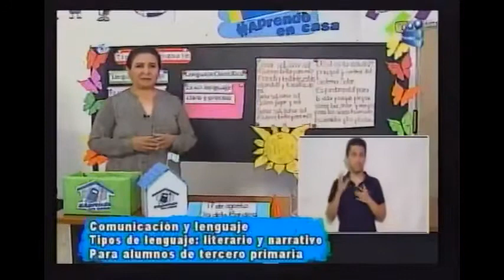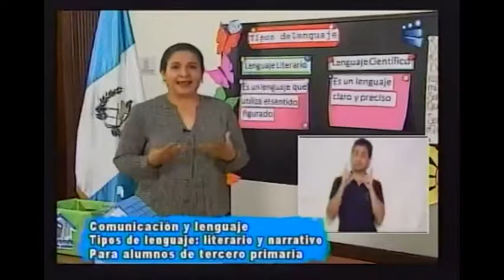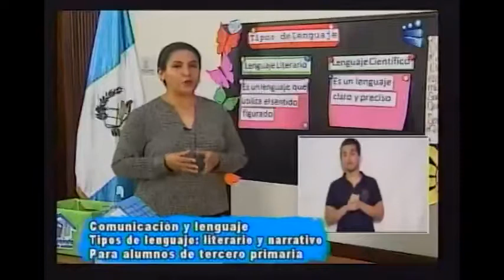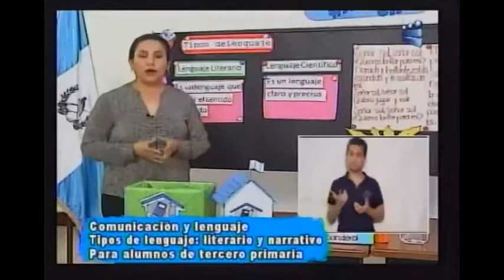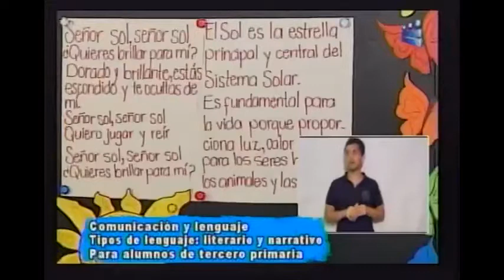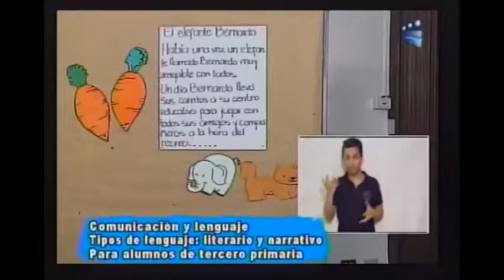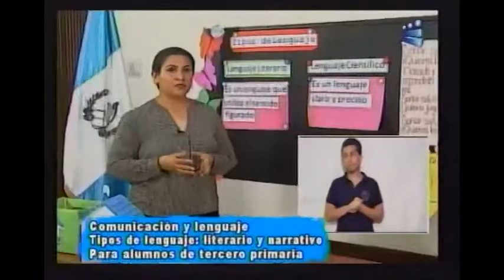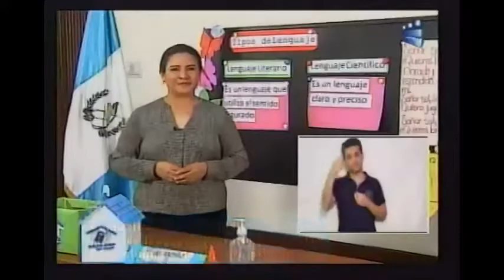100820 CANAL 13 APRENDO EN CASA 3RO PRIMARIA COMUNICACIÓN Y LENGUAJE